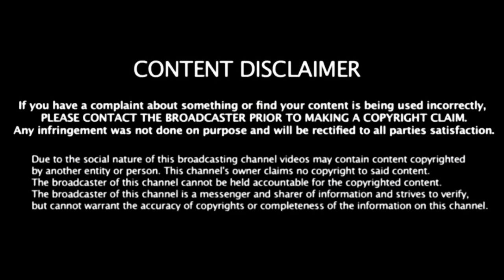Om Puri Family With Wife, Son, Friends & Near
We are introducing Om Puri's family.

Om Rajesh Puri was born on 18 October 1950 in Patiala, Punjab.

His father Rajesh Puri was an Indian Army. and his mother was home maker.

His first wife, Seema Kapoor, Who is the sister of actor Annu Kapoor.

In 1993, Om Puri Married Journalist Nandita Puri. They Got Separated in 2013.

Om & Nandita Couple Has a Son name Ishaan.

Om Puri and Naseeruddin Shah became good friends during his acting training in National School of Drama, New Delhi.

On 6 January 2017 Om Puri Died in Andheri, Mumbai by Heart Attack.